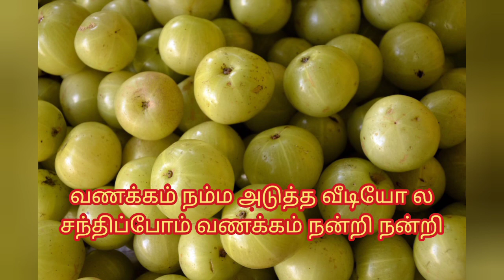நெல்லிக்கனி 30 மருத்துவம் கொண்ட மூலிகை கனி அழகு கூடும்